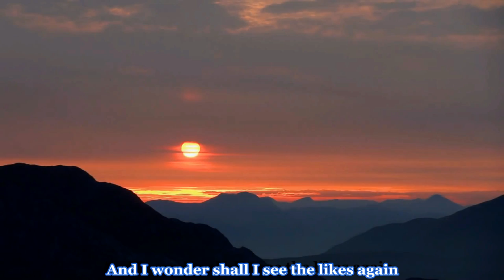Spirit Of The Eagle - Gaberlunzie